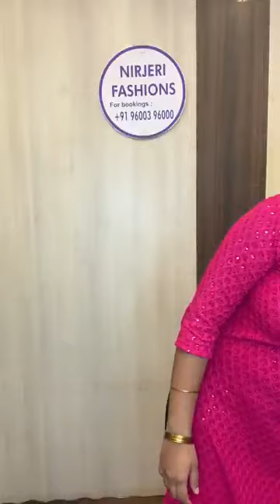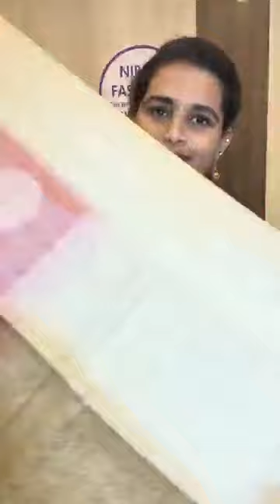Nirjeri Fashions live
Welcome to
*Nirjeri Fashions*✨
We have exclusive collections  of sarees from allover India Ikkat silks from pochampally, Kosa tussars from Raipur, Pure linens from Bihar, Munga and Murshidabad block printed sarees from Kolkata, Banaras sarees from Varanasi, Paithani silk sarees from Yealo, Kanchipuram silks from our very own weavers and what not? U name it we send it to your door step. Our sarees speaks for it's quality.
Come let us do a happy shopping spree! 😊
Whatsapp and Gpay: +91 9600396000